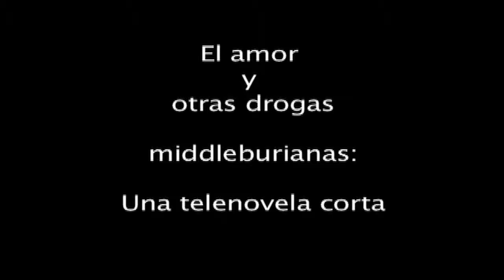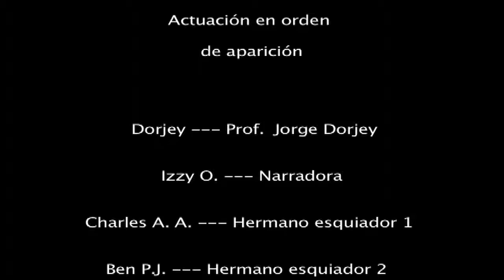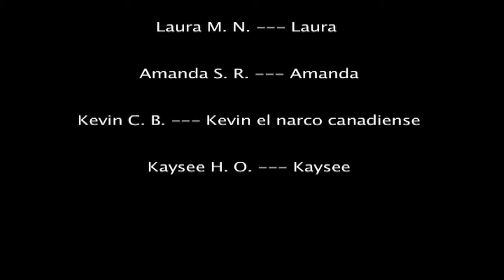El amor y otras drogas middleburianas: una telenovela corta.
Telenovela producida por los estudiantes de Spanish 105 del profesor Felipe Q. Quintanilla en Middlebury College.

iabogado_-_iAbogado_homicidio_vs_asesinat

Coruscate_-_Wayo_Wayo_(Crazy_Fun_Remix)

Coruscate_-_Me_Robo_El_Show_Ft._Farina